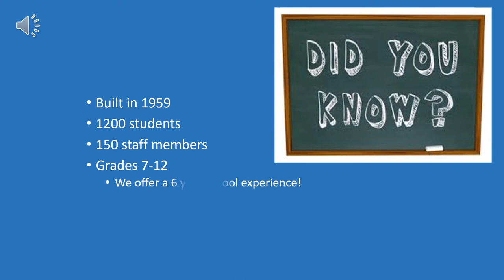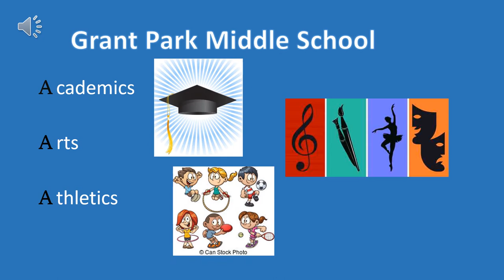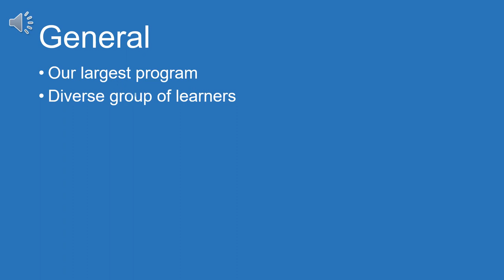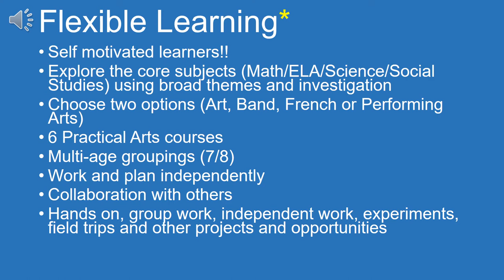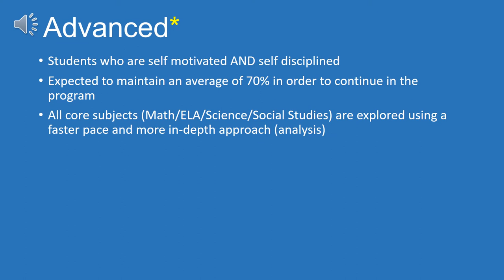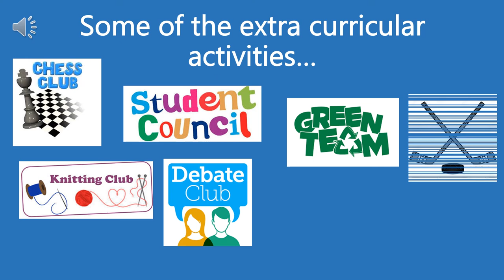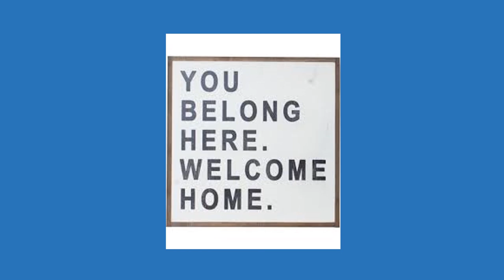Parent Information for Grades 7 and 8 Choosing a Program